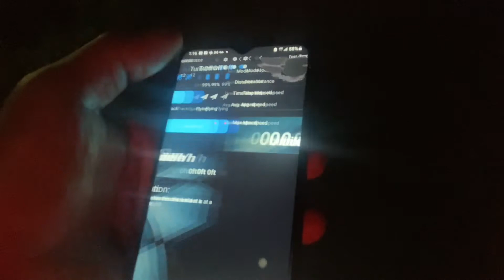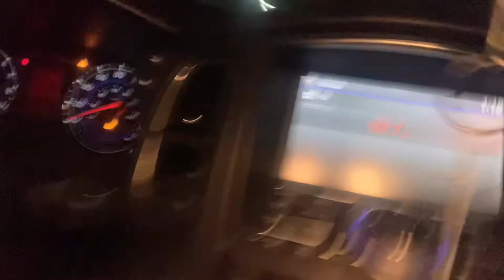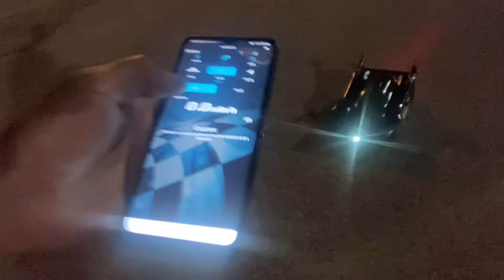140 mph 6s stock chassis Arrma typhon gt run start 4 minutes 40 plus sec 1721 xlx 2 uneven tires smh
The guy that trued my foam had them uneven so handling was affected as well as a lost of speed